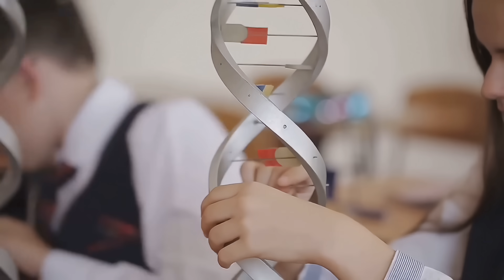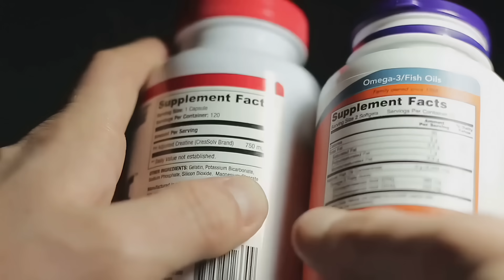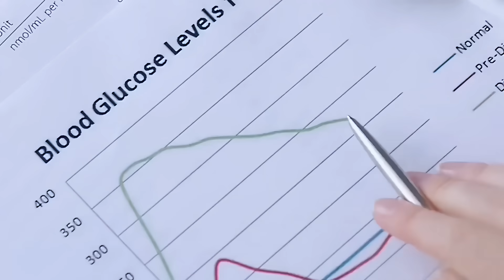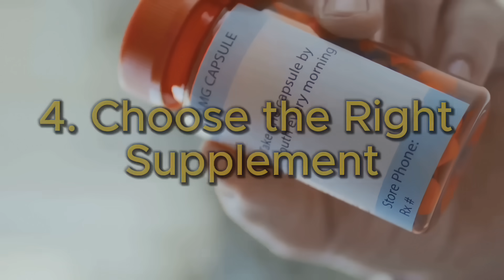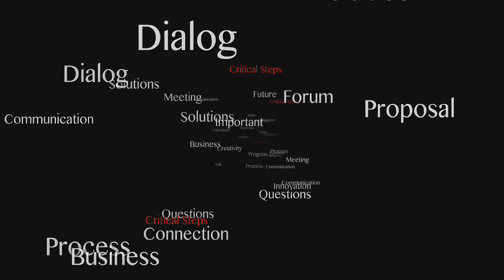What Happens When You Take B12 Every Day? (And Why You Should)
Are you constantly tired, mentally foggy, or feeling low - even after a full night's sleep? The culprit could be a simple, often-overlooked vitamin: Vitamin B12.

In this video, we dive deep into the surprising benefits of taking B12 daily - from boosting energy and mood to improving brain health, heart function, and even supporting healthy aging. Backed by real science and real stories, this is your one-stop guide to understanding why B12 could be the key to a sharper, longer, and more vibrant life.

✅ What you'll learn in this video:
– What Vitamin B12 actually does in your body
– How it supports energy production, DNA repair, and nervous system health
– Signs and symptoms of B12 deficiency you should never ignore
– Who's at risk (vegans, over-50s, digestive conditions, and more)
– What the latest research says about B12 and longevity
– Whether YOU should be supplementing and how to do it safely
– Real-life testimonials from people who turned their health around with B12
– 5 actionable tips to protect your levels and feel your best every day

🔬 Whether you're already supplementing or just curious about how B12 works, this is the video that could change how you think about your health - and your future.

Have you ever had your B12 levels tested? Are you taking supplements already? Let's talk about it!

👍 LIKE this video if you want more content on anti-aging secrets!

Welcome to 'Long Life Living', where we explore the power of holistic health and cutting-edge research in the science of slow aging to help you unlock the secrets of healthy aging. Our content dives deep into the science of anti-aging, revealing how superfoods, mindfulness, and exercise can transform your well-being. Discover the benefits of fasting for weight loss and how strategic lifestyle changes can optimize your health and longevity. If you're looking for practical, science-backed ways on how to live longer, this channel is your ultimate guide to a vibrant and extended lifespan!